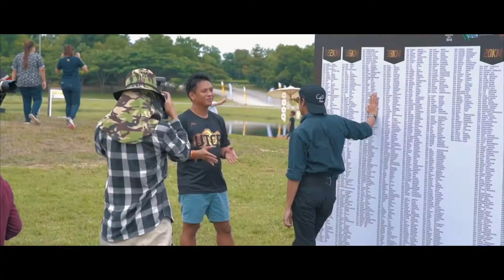UTCR 2017 [ Bib day ]